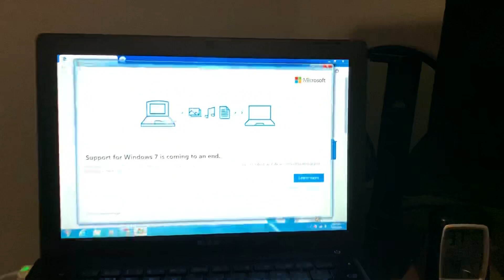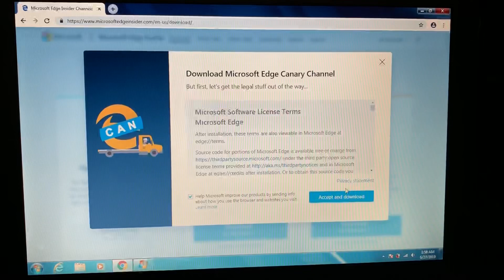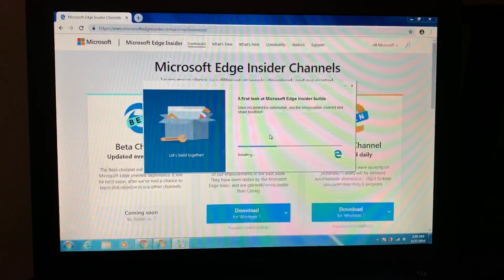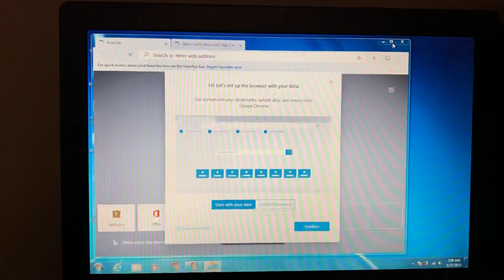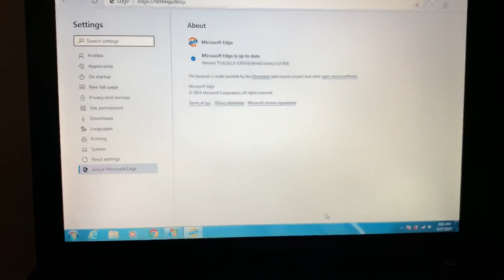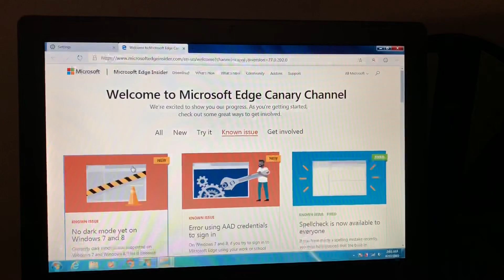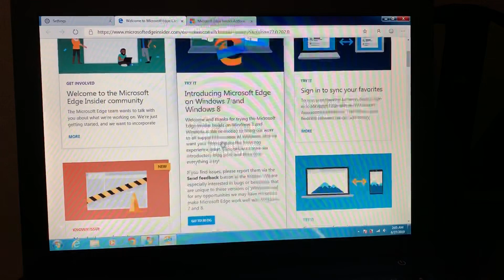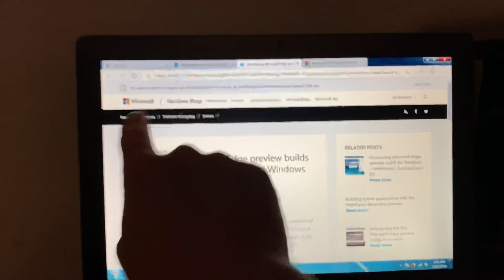Microsoft Edge on Windows 7!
Microsoft released insider versions of its new chromium based Edge browser for Windows 7 and 8 a few days ago.
In this video I show the installation and a few features of the browser.
I’m using a 2007 MacBook running Windows 7 32 bit for this video.